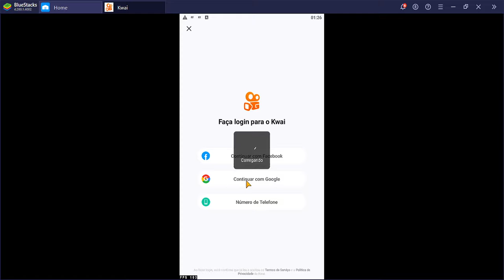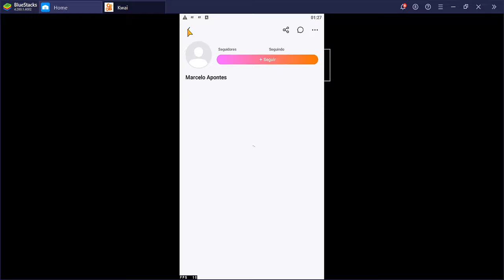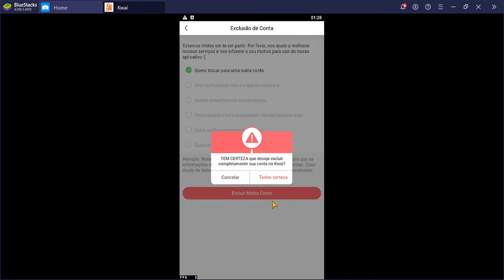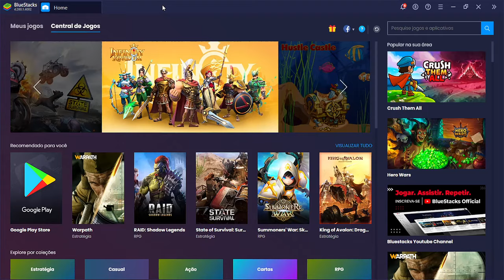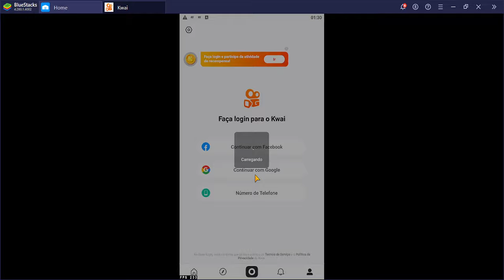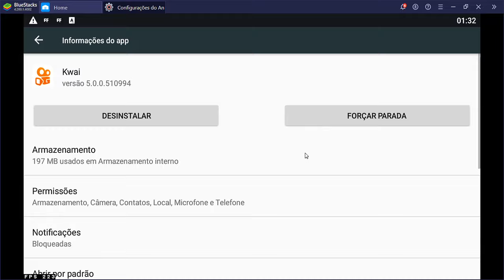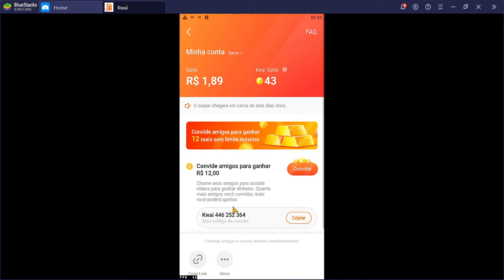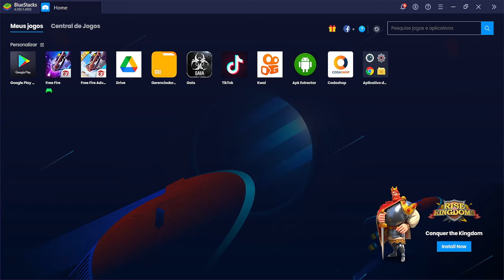COMO EXCLUIR A CONTA DO KWAI - MUITO FÁCIL!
🚧 🛑LEIA A DESCRIÇÃO E O PRIMEIRO COMENTÁRIO FIXADO!🛑🚧

Criou mais de uma conta no kwai e não sabe como excluir a conta do aplicativo! Assiste o video todo e deixa aquele like